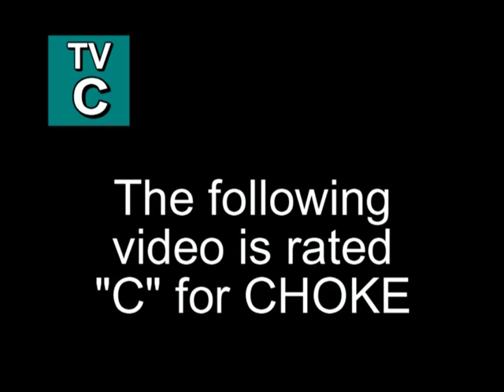Miguel Torres 2004 Gracie Nationals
Miguel Torres uses one of his favorite submissions, the "Guillotine Choke", to win all of his matches at the 2004 Gracie Nationals under the watchful eye of Master Carlson Gracie.